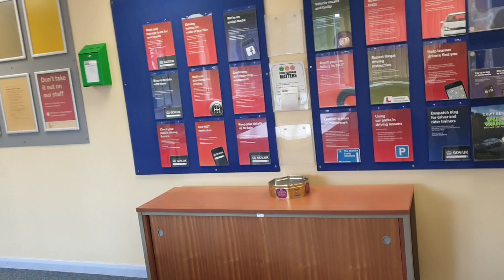DVLA can cancel you driving test !!! what to do ??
what happens if dvla cancels driving test or changes driving test?
can dvla change driving test without your knowledge ?